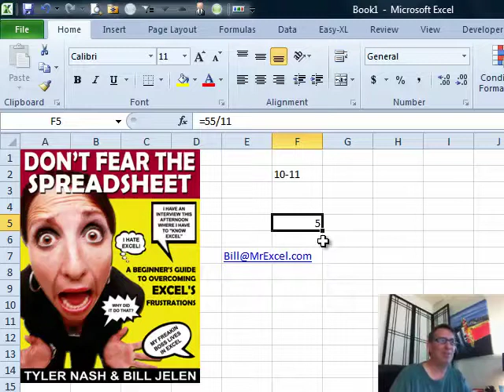Excel - Craziest Newbie Excel Question: Excel Budgeting on a Piece of Paper?! - Episode 1422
Microsoft Excel Tutorial: Craziest Newbie Excel Question: Excel Budgeting on a Piece of Paper?!

Welcome back to the MrExcel netcast! In this episode, I want to talk about the craziest newbie question I've encountered when it comes to Excel. But before we dive into that, I want to give a shoutout to our sponsor, MrExcel.com. And if you're new here, make sure to subscribe to our channel for more Excel tips and tricks.

As many of you know, I'm currently working on a new book for those who are new to Excel and may be a bit intimidated by it. And to make things more interesting, I want to hear your best stories about the craziest newbie questions you've encountered. We all have co-workers who are new to Excel and may not understand it as well as we do. So let's have some fun and share our experiences.

Now, let me share one of my favorite newbie questions. I was on a finance committee and one of my colleagues had put together the budget for the next year on a piece of notebook paper. And to make things worse, he was using a calculator to add everything up. I couldn't help but suggest that it would be much easier to do it in Excel. But when he entered the heading for the fiscal year, something strange happened. The numbers changed to a date and he was completely baffled. He refused to use Excel after that, thinking that it would randomly change his numbers. Of course, we know that all he had to do was add an apostrophe before the numbers, but for a newbie, it can be quite confusing.

And that's just one example of the many crazy newbie questions I've encountered. So, I want to hear from you. And as a thank you, we'll choose some of the best stories and send you a selection of books from the MrExcel store. So, don't be shy, share your experiences with us.

And for those of you who may be wondering why Excel doesn't do calculations automatically, well, you probably already know the answer. But for those who are new to Excel, it's important to remember that you need to start your formula with an equal sign or a plus/minus sign in order for it to work. It may seem like common knowledge to us, but for newbies, it can be quite confusing.

So, let's have some fun and share our craziest newbie questions.

Table of Contents:
(00:00) The Craziest Newbie Question
(00:28) Example of a Newbie Question
(01:14) Newbie's Reaction
(01:24) Solution to the Problem
(01:34) Explanation of Excel's Functionality
(01:45) Confusion for New Users
(02:43) Explanation of Excel's Calculation Process
(02:54) Clicking Like really helps the algorithm

This video answers these common search terms:
Episode 1422
Excel book
Excel budgeting
Excel calculator
Excel date formatting
Excel formula syntax
Learn Excel
MrExcel store
Newbie question
Worst Excel question

Today in Episode #1422, a call to Excel-lers! What is the craziest newbie Excel question you've ever heard - or asked!? Send in your questions for a chance to win a prize.